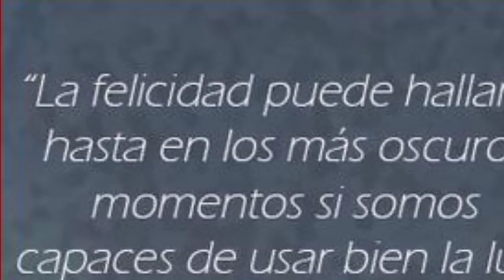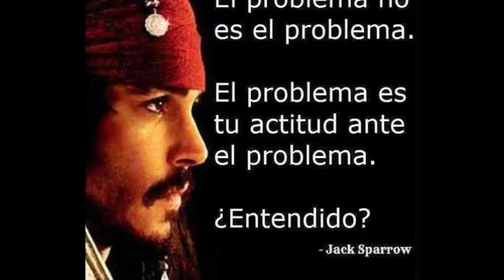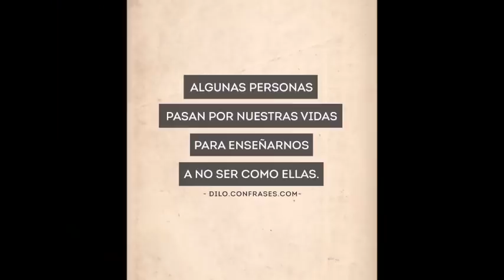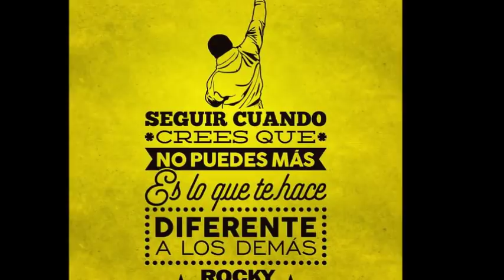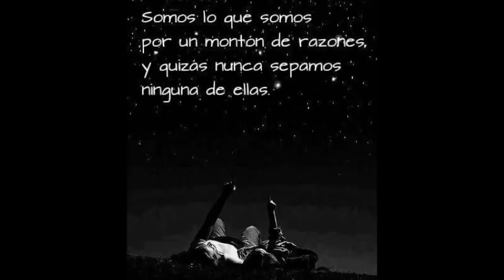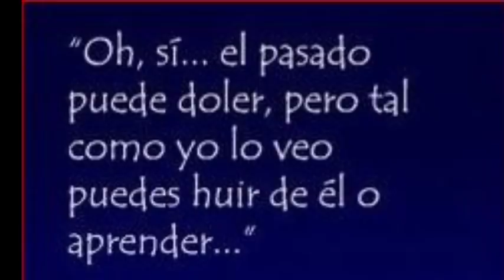BUENOS DÍAS MARK TACHER 25 enero 2018